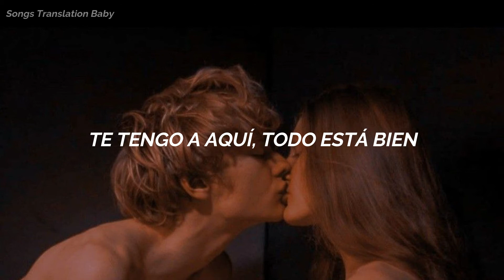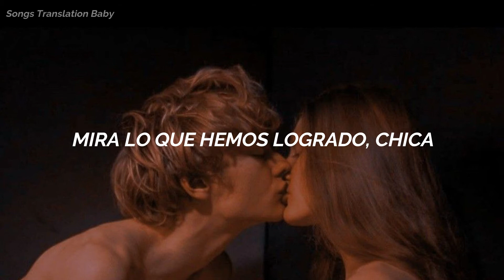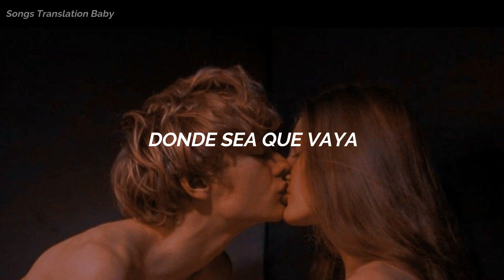The Neighbourhood - Pretty Boy (Traducida al español)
Espero os haya gustado 🌹

Canción : The Neighbourhood - Pretty Boy

0:00 ⬤ 3:55

♫ Créditos ♫
✯ Video Oficial de la canción [Official Video]

|| Recomendación de Traducción //
Si deseas que traduzca una canción tuya, puedes pedírmelo en los comentarios o mandándome un mensaje a mi Instagram (^o^)

|| Lyrics - Letra //

even if my heart stops beating
you’re the only thing i need
with me
even if the earth starts shakin
you’re the only thing worth takin
with me
even if the sky’s on fire
got you here it’s alright
with me
if it’s all over
i’m taking this moment
with me

wherever i’m goin
happy you’re comin
with me

pretty boy
you did this with me boy
now it’s all about to end
baby girl
look where we made it girl
now we’re fallin

as long as i got you
i’m gonna be alright

you’re the only one i need
with me
with me
with me
with me
wherever i’m goin
happy you’re comin
with me

Si tienes algún problema con el video, si eres el artista o la disquera de la canción y tienes problemas de copyright, háblame a mi Instagram, de preferencia de una cuenta oficial.

[Tags - Ignorar]

the neighbourhood topic español, songs translation baby, mv traducido, video oficial traducido